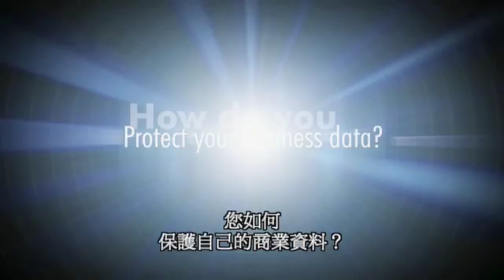惠普磁帶資料備份，保護商業資料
磁帶備份是最可靠的資料保護方式，適合長時間、大容量的資料歸檔，目前已有最新LTO-5的產品，單捲容量可達3TB，備份速度可達280MB/sec。
具備256bit加密的功能，可確保備份資料的安全性，「個人資料保護法」即將通過，除了網路資安的議題外，備份資安更是重要，因為磁帶裡面存放了企業完整的資料，若磁帶遭有心人士竊取，不但商業機密被竊取，客戶資料也隨之外洩，趕快升級安全的備份系統。